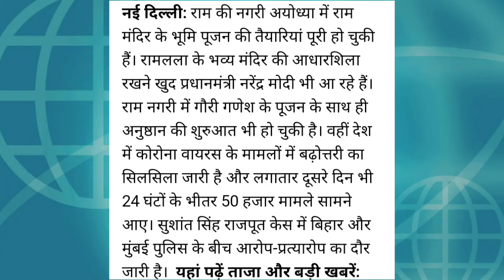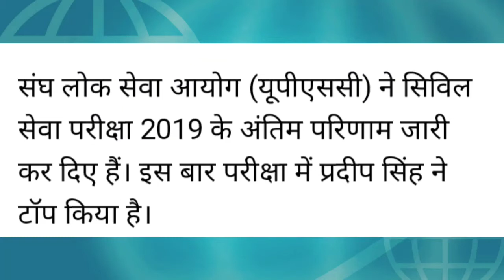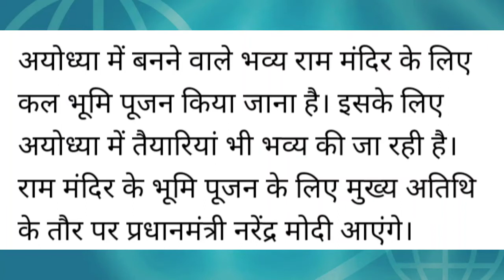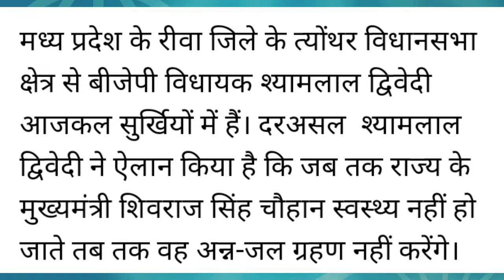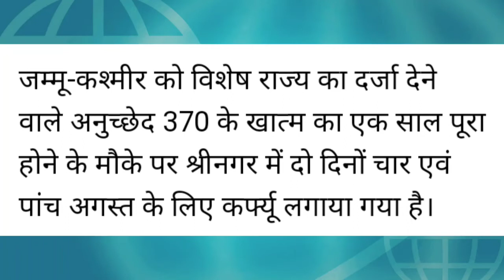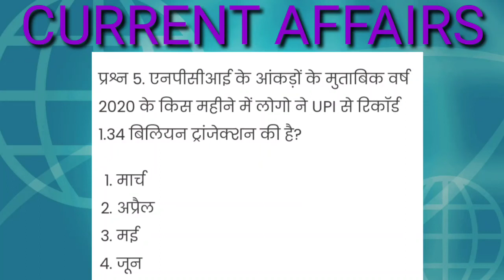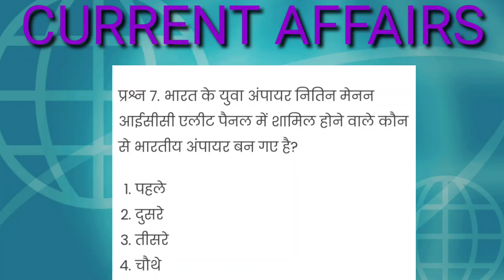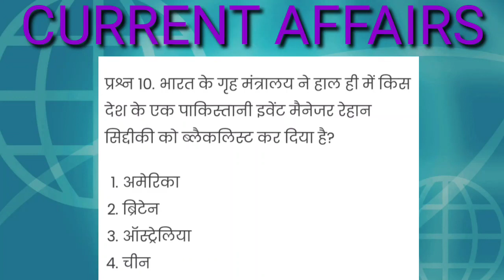|| प्रधानमंत्री नरेंद्र मोदी भूमि पूजन आज करेंगे||मेरी न्यूज़+CURRENT AFFAIRS||